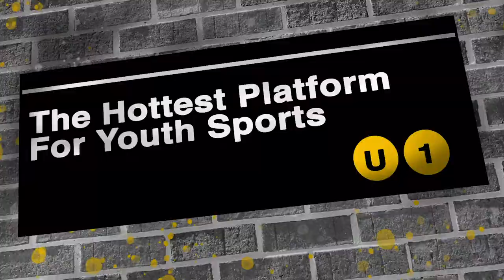Up Next Pod- Episode 2 with Former Arizona assistant coach Book Richardson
Former Arizona assistant coach Book Richardson talks about his role in the FBI/college basketball scandal, the aftermath and much more.